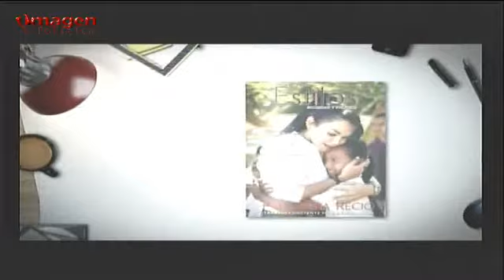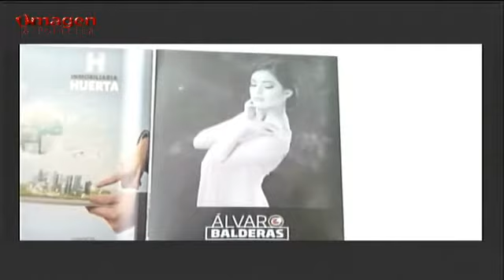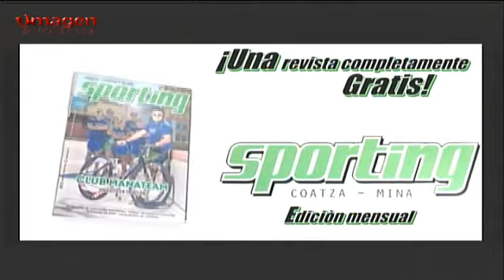LO FASHION con Temo 13SEPTIEMBRE2016